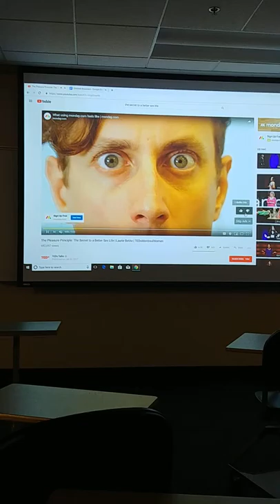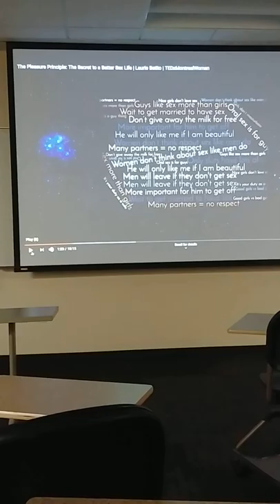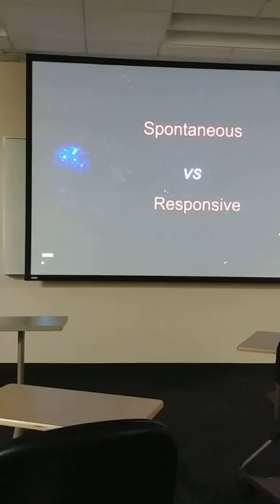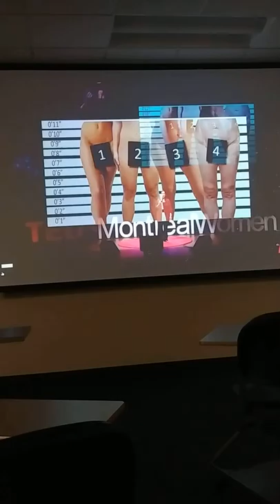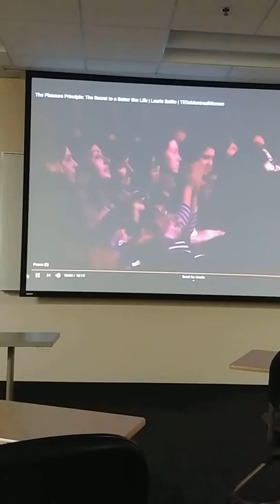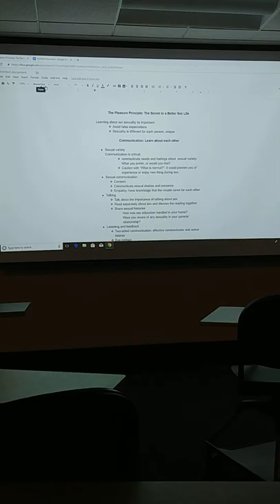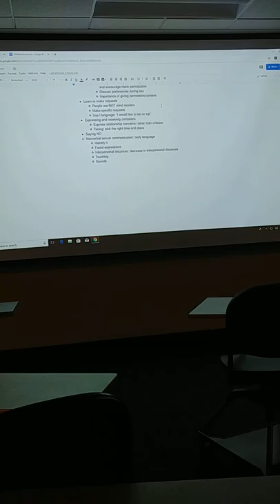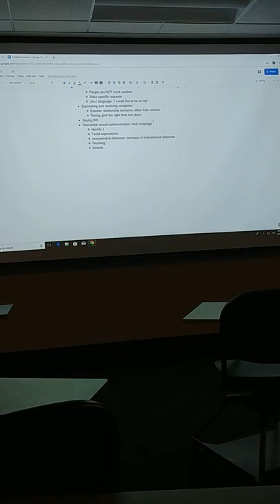Human Sexuality in Social Work Practice (Presentation)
Nancy Oquendo/  SOW 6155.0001/  Professor Leigh H. Taylor, Ph.D